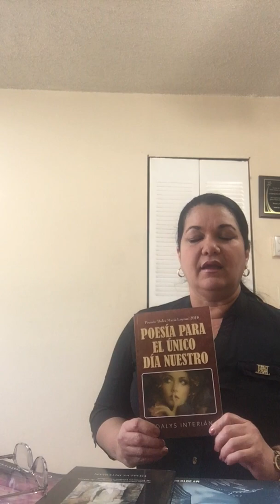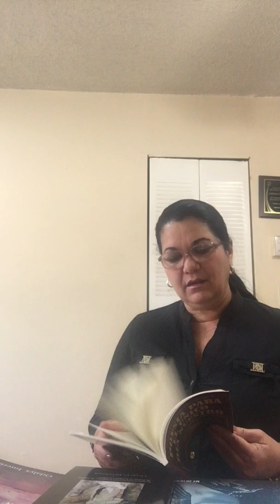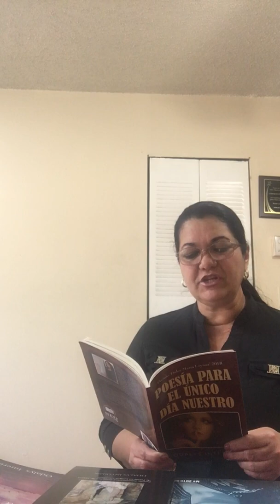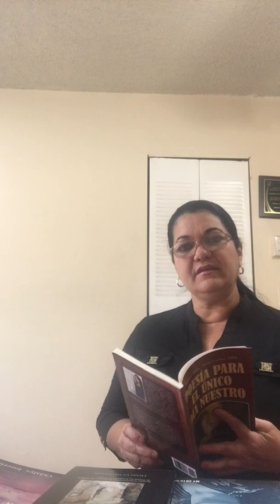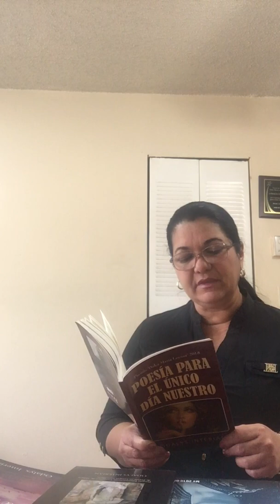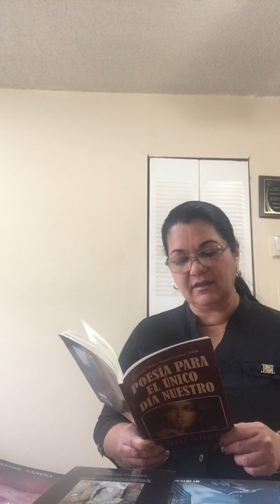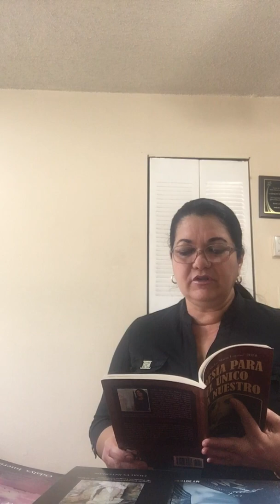POESÍA PARA EL ÚNICO DÍA NUESTRO.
Odalys Interián (La Habana, 1968), poeta, narradora y crítica cubana residente en Miami, dirige la editorial Lyrics & Poetry Editions, es miembro de la Asociación Internacional de Poetas y Escritores Hispanos e instructora del Taller de Creación Poética del Centro de Instrucción para la Literatura y el Arte, en Miami. Entre sus publicaciones están los poemarios: Respiro invariable (La Habana, 2008), Salmo y Blues (Miami, 2017), Sin que te brille Dios (Miami, 2017), Esta palabra mía que tú ordenas (Miami, 2017), y Atráeme contigo, en colaboración con el poeta mexicano Germán Rizo (Oregón, 2017). Sus ensayos literarios aparecen en Acercamiento a la poesía (Miami, 2018). En su actual ciudad de residencia ha sido premiada con el de poesía en el prestigioso Concurso Internacional Facundo Cabral 2013 y en el certamen Hacer Arte con las Palabras 2017; obtuvo primera mención en el I Certamen Internacional de Poesía “Luis Alberto Ambroggio” 2017 y tercera mención en el mismo concurso de 2018. Fue merecedora del segundo premio de cuento de La Nota Latina 2016. Su obra poética y narrativa ha aparecido en revistas y antologías de varios países. Premio Internacional Francisco de Aldana de Poesía en Lengua Castellana (Nápoles, 2018), Premio Dulce María Loynaz (2018) y Finalista del Premio Rey David de Poesía Bíblica Iberoamerica (2019), y en el certamen Pilar Fernández Labrador (2019).